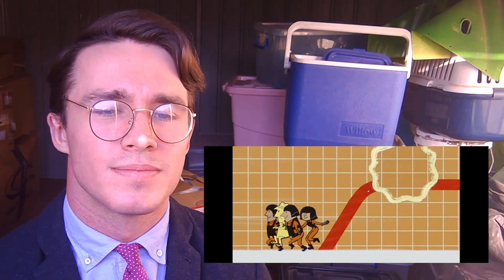Physicist REACTS to LOKI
Time, Multiverse, quantum mechanics and much more

If you want to win $500, do these 4 things:
3. Comment on this video

Huge thanks to my Patrons:
Rick Woodruff
Tarek Al Azzouzi
David Tannhauser
Natalia Rosa
Jason Moore
Claire Leona
Mickey Flipper
Sam Lutfi
Nefyoni
Edward Ramirez-Wright
Xaiver Holden
Joey Dixon
Adalberto Beattie IV
Xylo
Lin Yang
Chris Planck